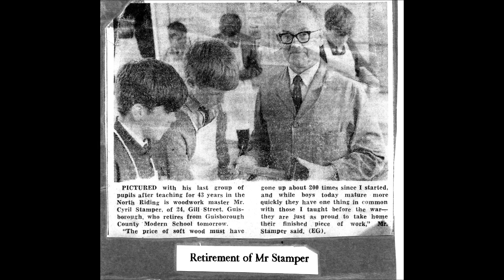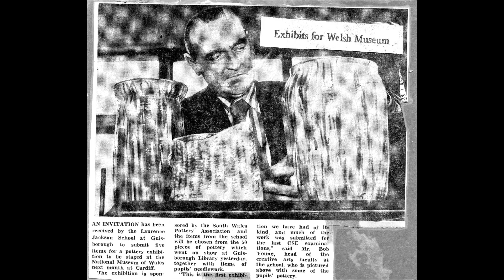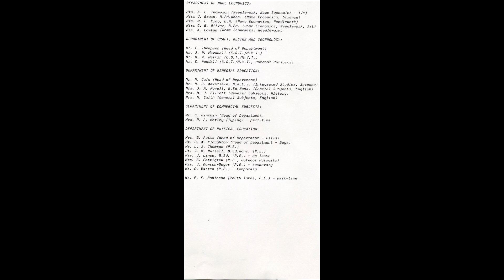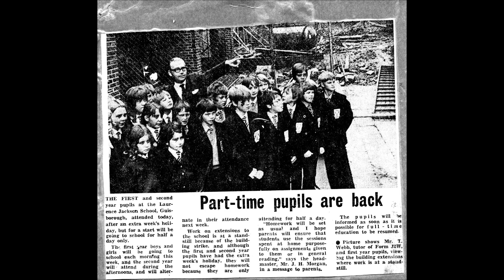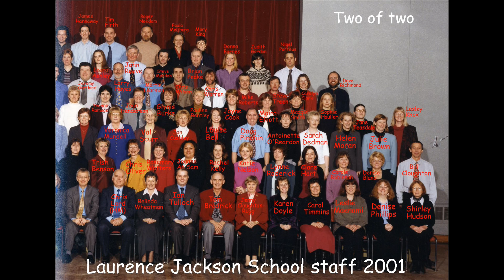Laurence Jackson School 12, The Staff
Erratum - Edie Cartwright should read Eddie